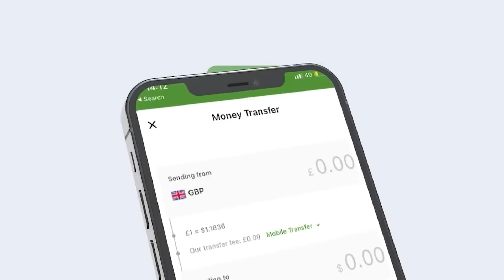Maayirka Laascanood Oo Booqday Xarumihii Dawlada+fariin Uu Diray